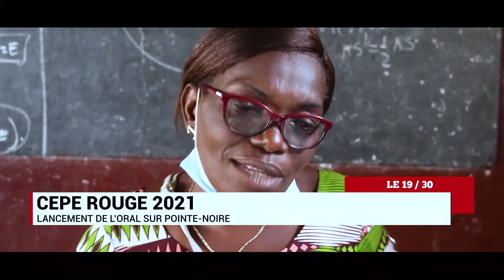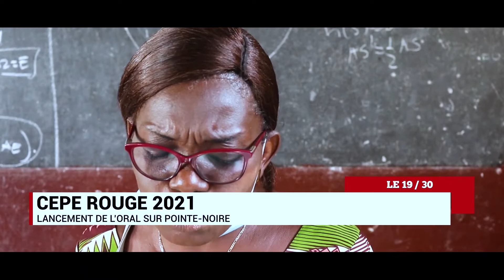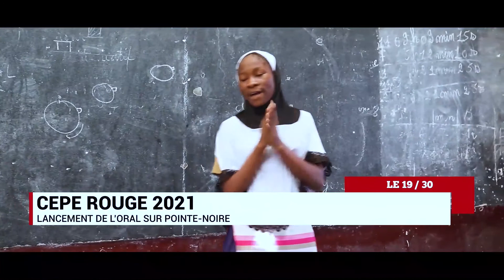CEPE ROUGE 2021 : LANCEMENT DE L’ORAL SUR POINTE-NOIRE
Parlons toujours examens d’Etat, mais changeons de ministère pour voir que les Candidats au CEPE font de leur côté face à l’oral avant d’affronter l’écrit ce jeudi 1er juillet. Notre équipe de reportage est descendue dans quelques centres de la place pour vous.